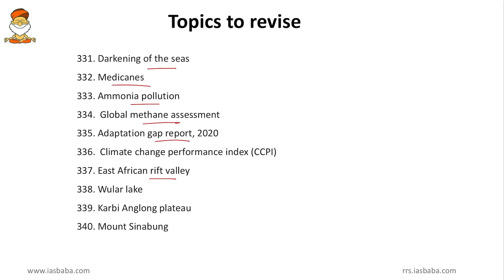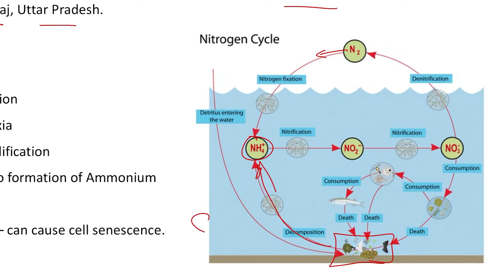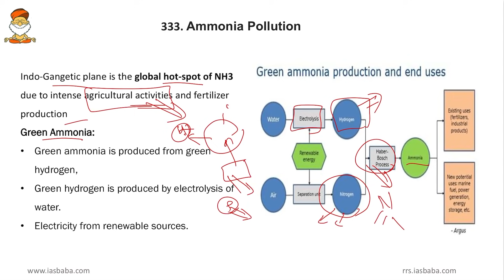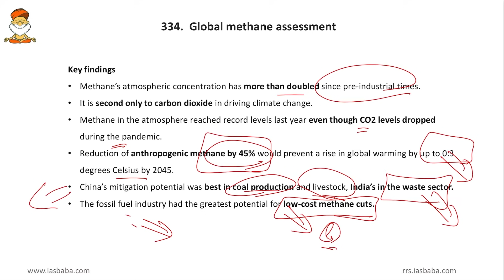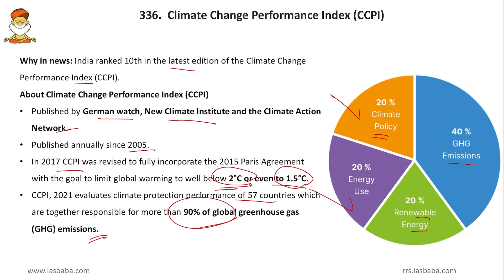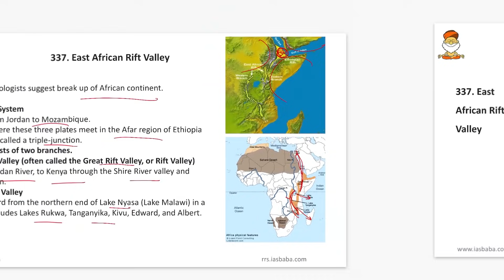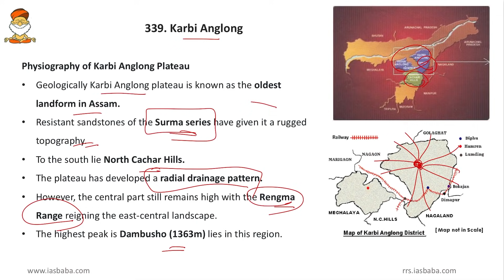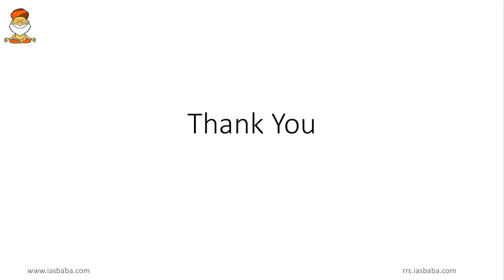Prelims 2021: Rapid Revision (RaRe) Series - 700 Probable Topics for UPSC Prelims| Session 34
This video session is part of IASbaba's Most Comprehensive (Prelims + Mains) FREE initiative - Rapid Revision (RaRe) Series (Roadmap for Next 120 Days!)
For Registration a token amount of Rs 10 is charged, so that we can create a community of sincere aspirants who are focused and motivated for the next 4-5 months. Please don't take it otherwise.
It's our honest effort to give you the best and at the same time expect students to come with the same energy and dedication to the dedicated platform specially designed for YOU!

Rapid Revision (RaRe) Series Introductory Video by Mohan Sir, Founder IASbaba

Features of RaRe Series-
1. Dedicated Portal for Focused Preparation
2. 120 Days Integrated (Prelims + Mains) Time Table
3. Daily RaRe Series (RRS) Videos on High Probable Topics (Monday – Friday)
4. Daily Prelims MCQs from Static (Monday – Friday)
5. Daily Current Affairs MCQs (Monday – Saturday)
6. Daily CSAT Quiz (Monday – Friday)
7. Daily Mains Answer Writing (Monday – Friday)
8. Brainstorming on Ethics & Essay (BEE) (Saturday & Sunday)
9. Full Mocks
10. Rapid Revision (RaRe) Notes

In Rapid Revision (RaRe) Series video discussions, special focus is given to topics that have a high probability to appear in UPSC Prelims Question Paper.

Each session will be of 25 to 30 mins, which would cover rapid revision of 10 high probable topics (both static and current affairs) important for Prelims Exam this year according to the schedule.

We believe that you all have covered the GS syllabus and current affairs at least once and now it is high time that you strive for at least 2 cycles of revision before the exam with a special focus on topics that have a high probability to appear in UPSC Prelims Question Paper.

And in this endeavor of yours, we too will make sure with our FREE YouTube Initiative – “IASbaba's Rapid Revision (RaRe) Series of 700 HIGH PROBABLE TOPICS for UPSC PRELIMS 2021” – that the above objective of revising most important topics are met and that too within a very short limited time frame.

Gear up and Make the Best Use of this initiative!!
To Download the PPT PDF: (visit rrs.iasbaba.com)
For IASbaba's Courses (2021& 2022 - OFFLINE & ONLINE)